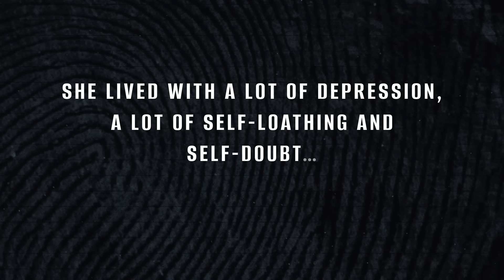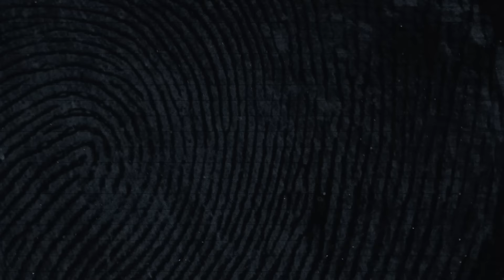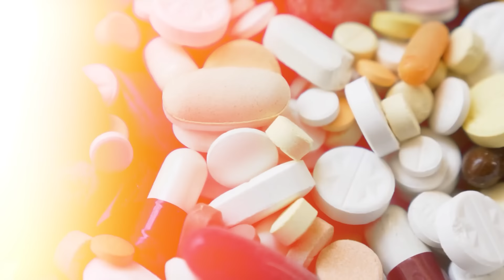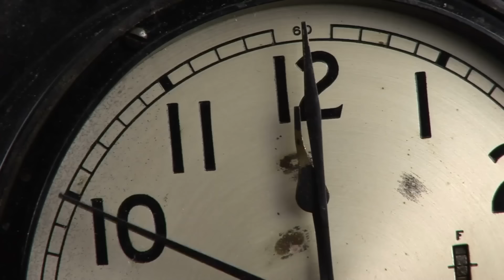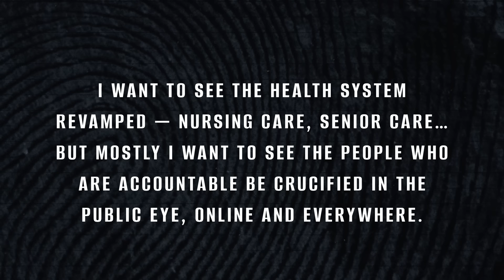Elizabeth Wettlaufer: Canada's Worst Serial Killer Nurse